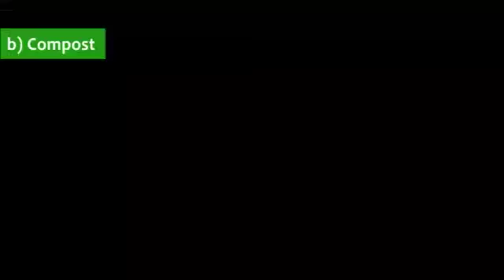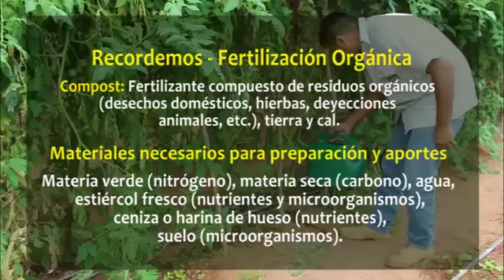Fertilización Orgánica - Tvet Academy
A continuación, el Ing. Amalio Enciso nos demostrará algunas técnicas de fertilización orgánica, como ser la preparación de Té de Estiércol y Compost.

Material elaborado por Elida Moreno para Fundación Paraguaya - Proyecto UNESCO-UNEVOC - TVET Capacity Development Programme 2016